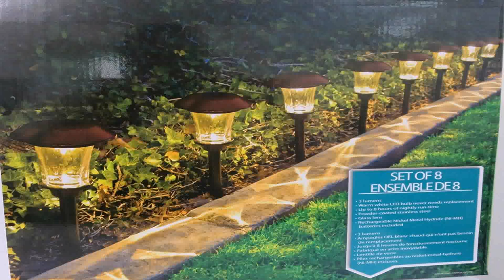Garden Lights For Patio